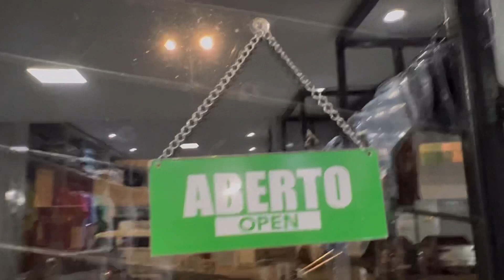MÊS DE JANEIRO FINALIZADO / SÓ AGRADECER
Último dia do mês 31/01/2022
Loja @1purocharme